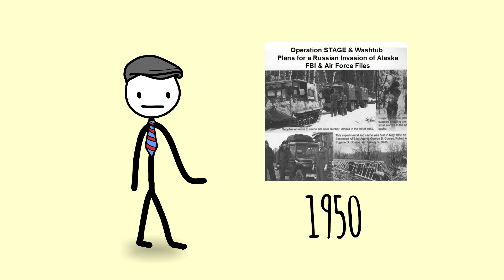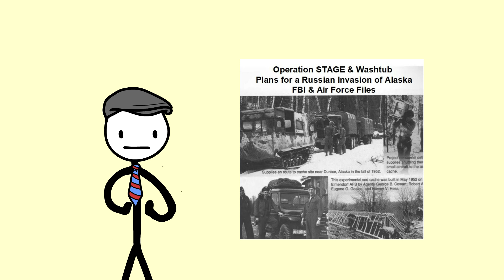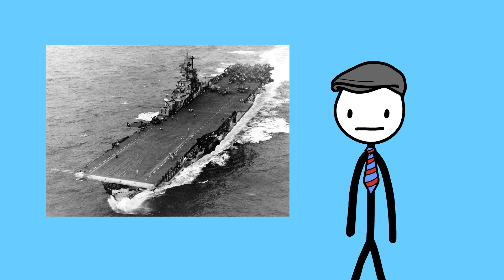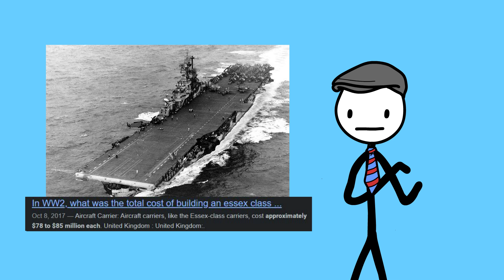Top 3 Fascinating Unrealized Military Ideas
Today We explore three most impressive unrealized military ideas.

1. Project Washtub, a covert operation during the Cold War aimed at countering potential Soviet threats in Alaska
2. Project Habakkuk, a World War II British plan to build an aircraft carrier out of ice and wood pulp.
3. Acoustic Kitty, a CIA operation in the 1960s involving cats equipped with surveillance devices for espionage.

Discover the intriguing concepts, challenges faced, and the eventual fates of these unique projects.